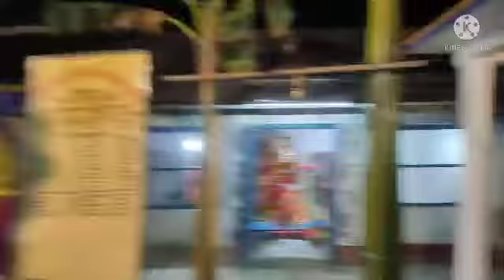km 20220416 360p 2022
हर मिनट इतने maggi खा जाते है लोग amazingacts about Maggi